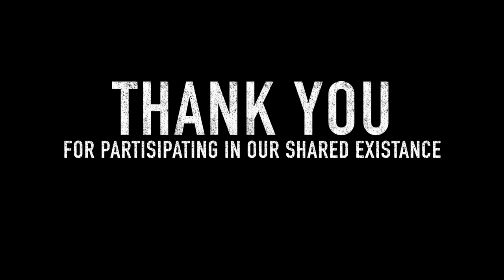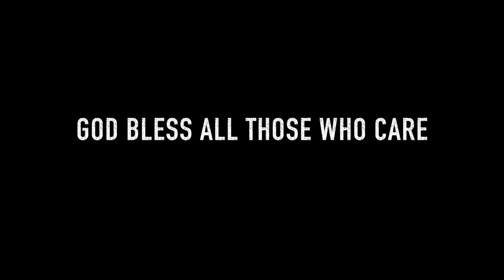MANKIND V. MACHINE (Part 1 - First Watch) - Music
The Demonic Bio-technology that rules and pollutes our skies gives a rare glimpse at the contrast between unique bio-luminescent nano particles as it continues to bridge the gap between mankind and machine. While it does provide stunning and incredible visuals in our skies, these morgellon delivery systems, when viewed close up fail to match the luminesent beauty of the cargo they deliver. They say "Beauty is skin deep"... well so are the nano morgellon fibers. Unfortunately this similarity is where the comparison between the two end.

Please watch the  presentation by HAROLD KAUTZ VELLA - Alien Spiders! Black Goo, Chemtrails, Morgellon...

Jesus Christ is God in the flesh. Yeshua is the one true Messiah.